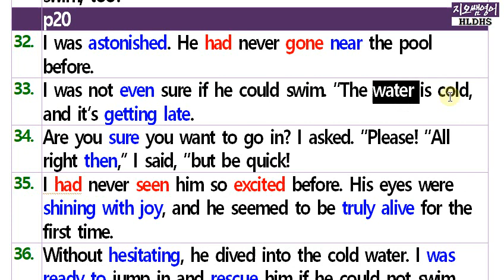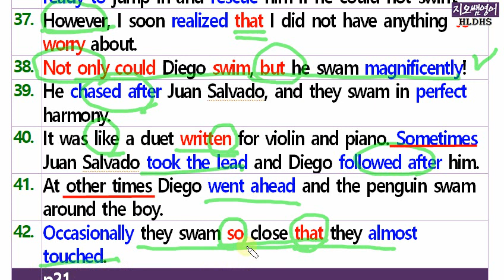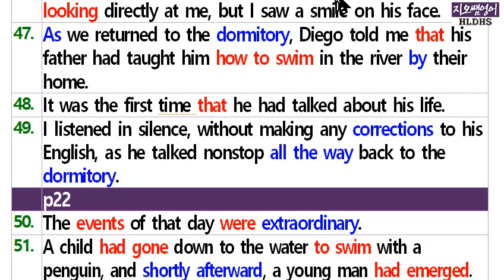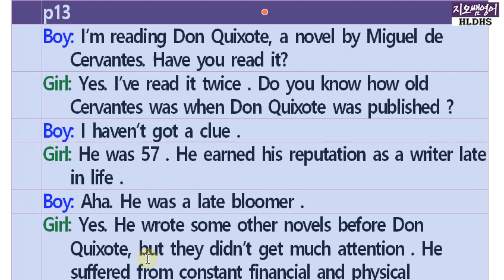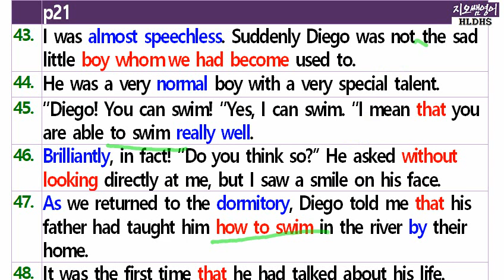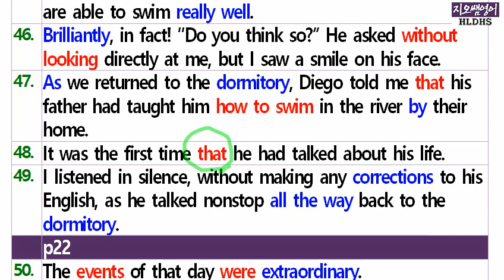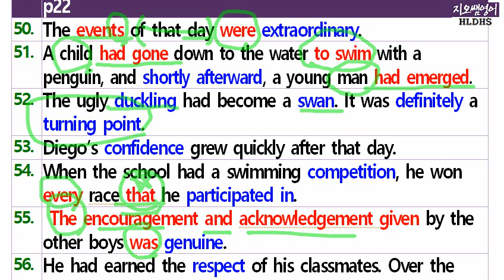GeossamEnglish_2학년-1학기-중간고사복습02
한림디자인고등학교 2학년 1학기 중간고사 복습 디딤영상입니다.